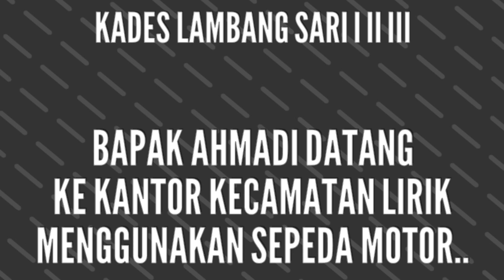Kena Prank... Pak Ahmadi Kades Lambang Sari 123 Kecamatan Lirik/Inhu/Riau